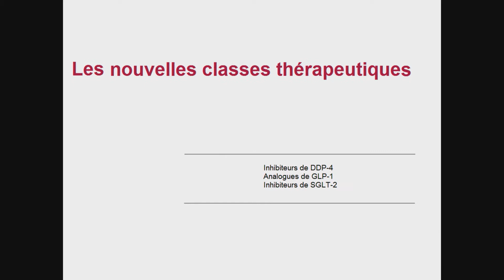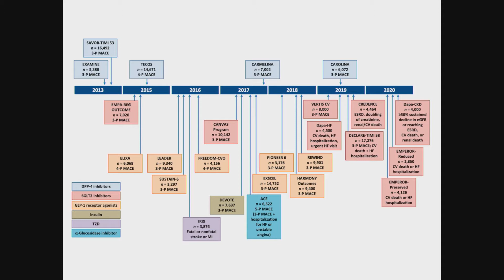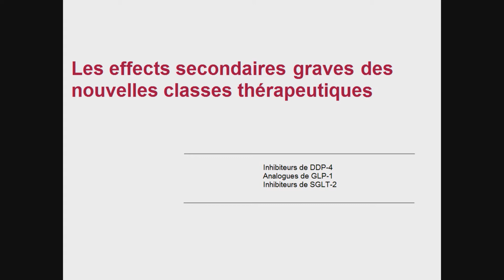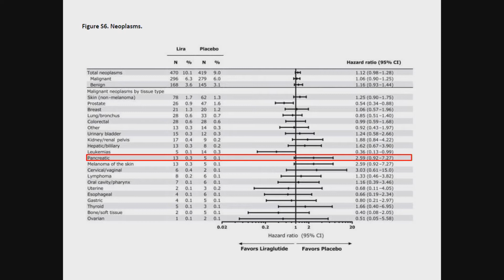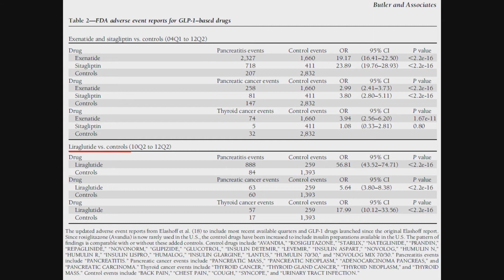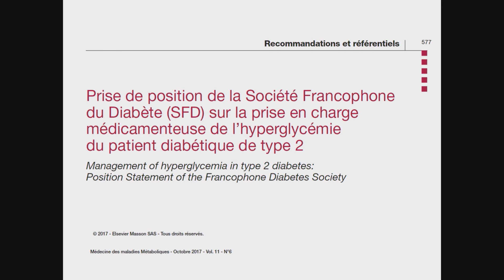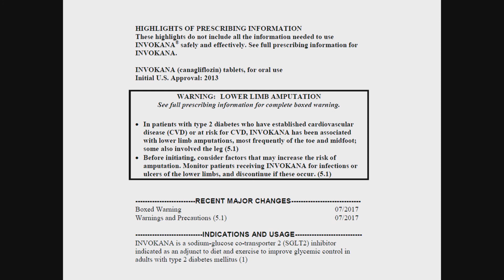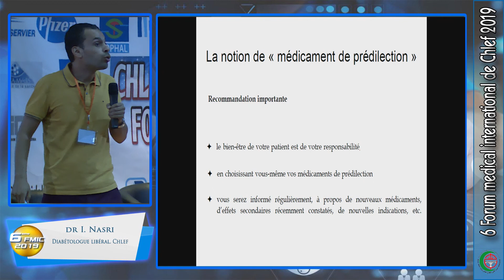Dr I.NASRI Diabétologue libéral CHLEF.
Les effets secondaires graves des nouvelles classes thérapeutiques